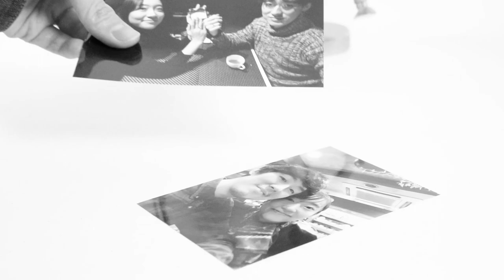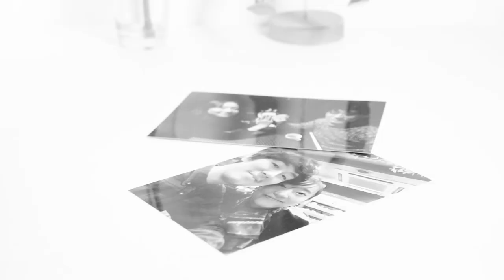[PV] John Lee - Deeper in Love (English Ver.)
John Lee [Deeper in Love]

예고보다 일찍 빛이 지고 어두워진 추운 밤 어쩌다 본 따뜻해 보이는 작은 별. 겉으론 빛나는 것 같지만 그 밑에는 메마른 그의 마음을 피해 갔던 그곳에서 그녀를 만났고 그림자 진 마음과 삶을 외면했듯이 남자는 곁에 있어 주었던 그녀의 곁을 떠났다. 그녀의 눈물을 볼 때 그 무게를 견딜 자신이 없어 여태껏 외면해왔지만 오늘처럼 소리 없이 까만 밤에 그는 발걸음을 돌려 그녀를 향해 가기 시작한다.

On a Dark and cold night after the sun had set faster than usual. Small stars seem so warm. The same stars that shine outside above my cold heart.
Like I’m Turning my back to my heart, I left you. You always stand by me though..
I wasn’t confident enough to protect your tears.
Dark nights bring me to you.

[CREDIT]

Directed by John Lee & KIRIKUMAN
Recording by KIRIKUMAN
Actor John Lee